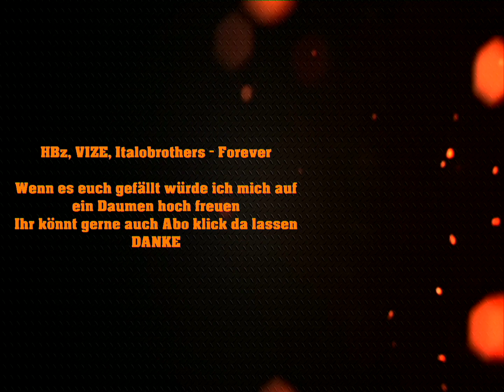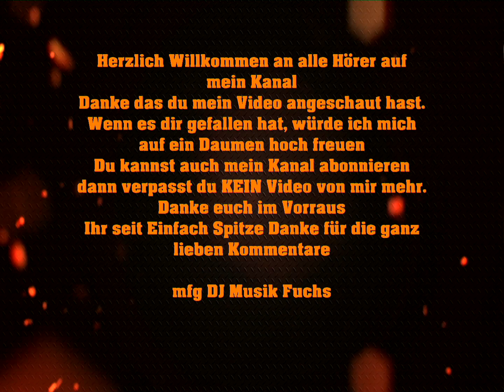🦊🦊(❁´◡`❁)(❁´◡`❁)Forever 🦊🦊(❁´◡`❁)(❁´◡`❁)HBz, VIZE, Italobrothers 🦊🦊(❁´◡`❁)(❁´◡`❁)